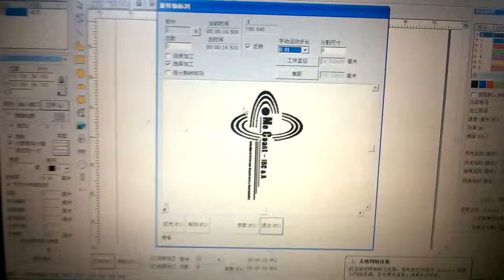Rotary marking machine -Bella